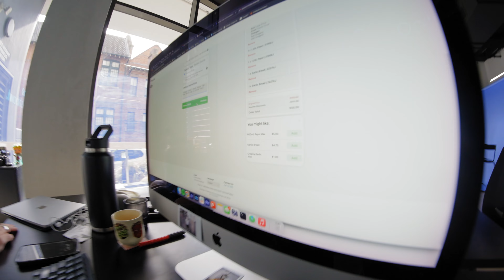IT TOOK US 5 YEARS TO UPLOAD THIS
Return of the vlog! It only took us 5 years, but we’re back and better than ever.